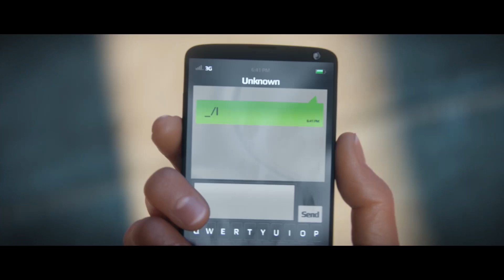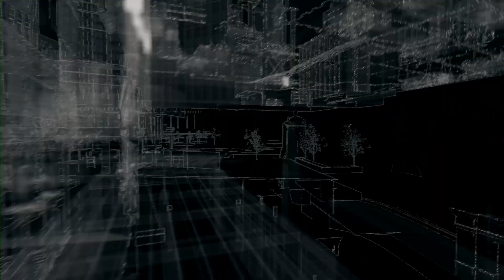Watch Dogs Drum & Bass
Probably the game I'm most excited for at E3.